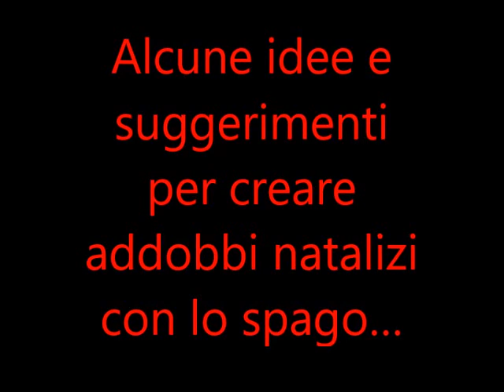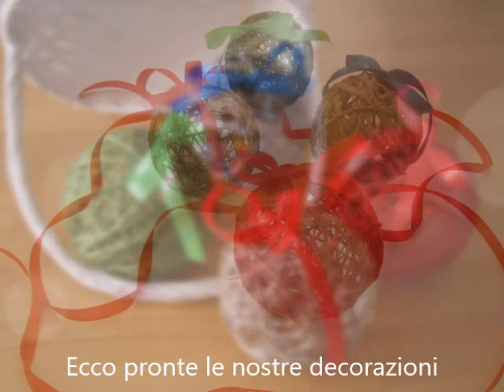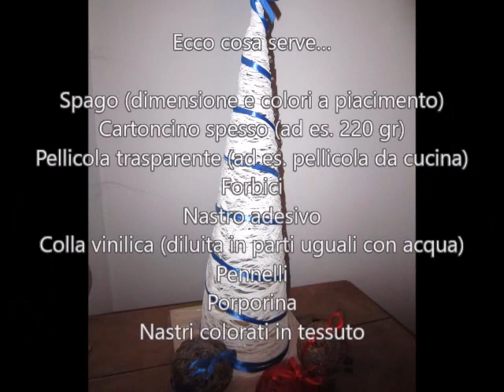Lavoretti di Natale DIY